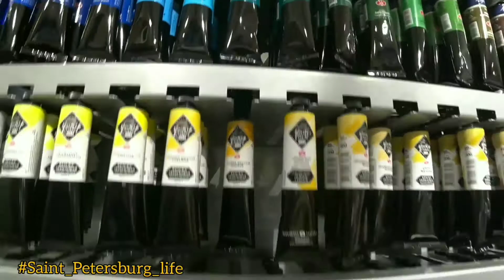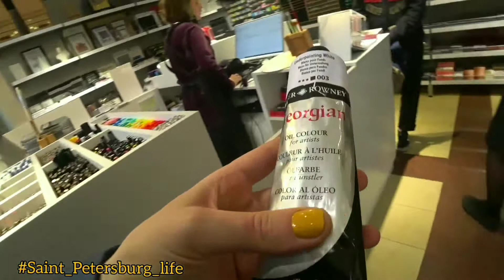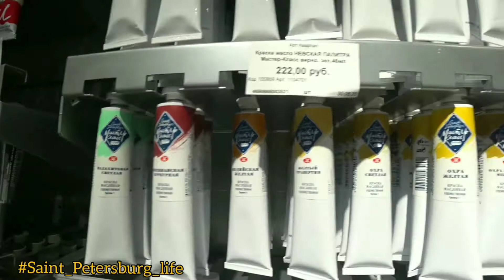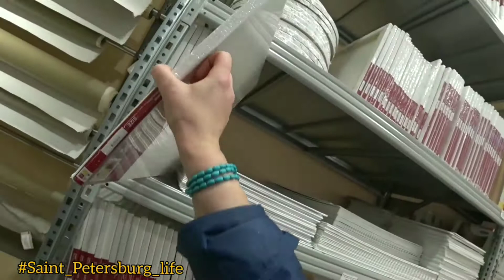Материалы для художников. Магазин Леонардо в Санкт Петербурге